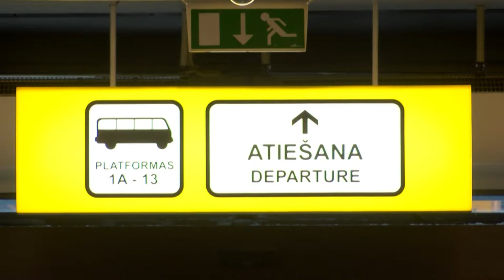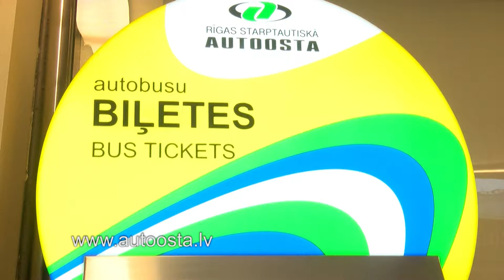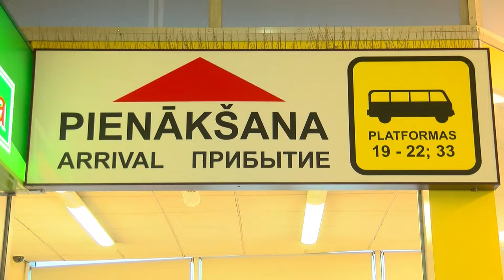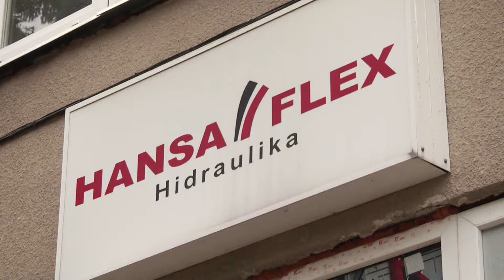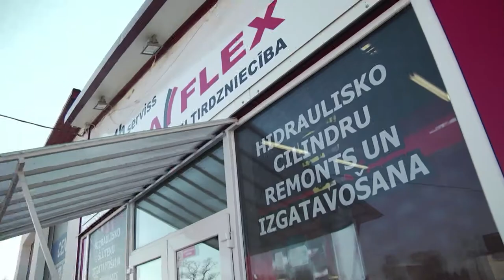Hansaflex Gulbene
Hansa Flex Gulbene_Aizkraukle_TV